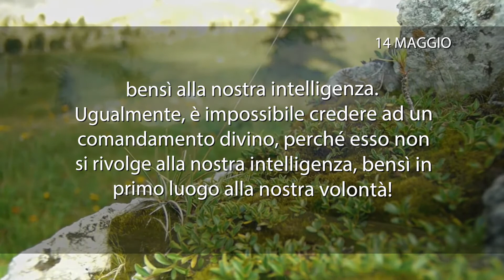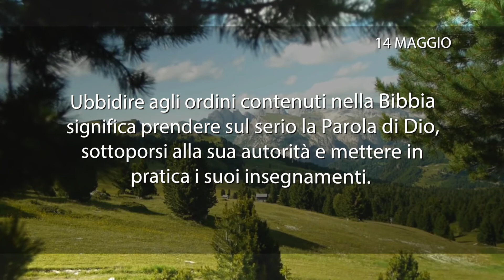Meditazione del 14 Maggio 2018 “UBBIDIRE E CREDERE ALLE SUE PROMESSE”